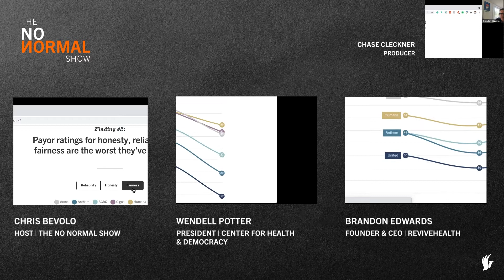Wendell Potter on the Trust Index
Providers' COVID-19 experience: Taking care of patients while risking safety and financial solvency.
Payors' COVID-19 experience: __________

... We'll let health plan executive turned whistleblower, Wendell Potter fill in the blank in this episode.